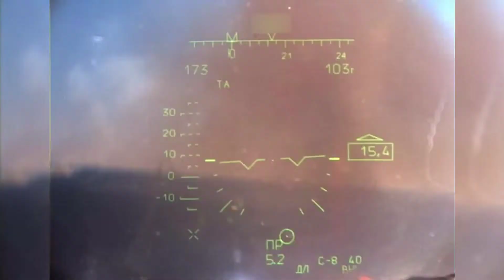Полеты вертолетов Ка-52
Интервью с командирами экипажей разведывательно-ударных вертолетов Ка-52, проявившими мужество и героизм в ходе специальной военной операции. Источник: ДИМК МО РФ